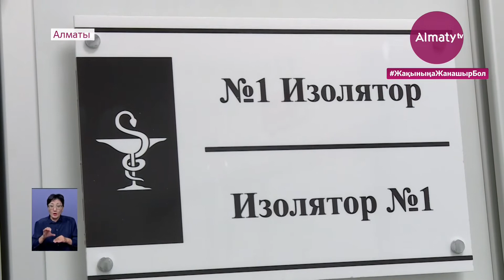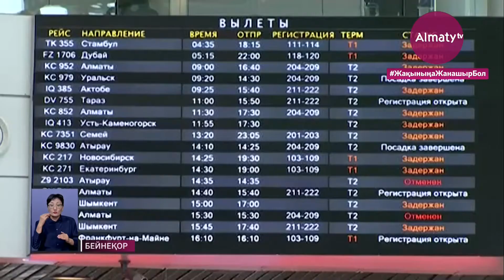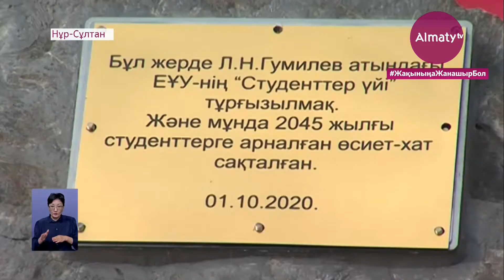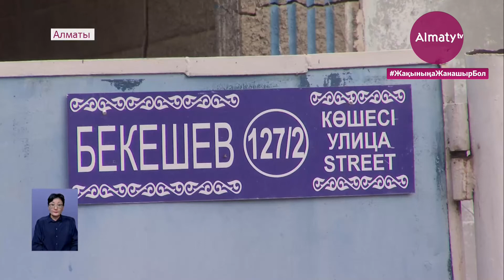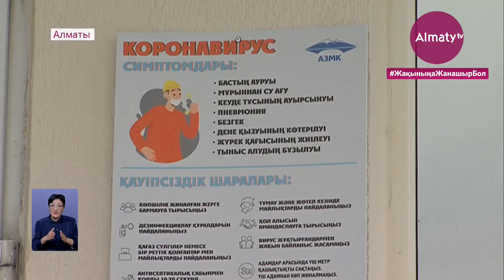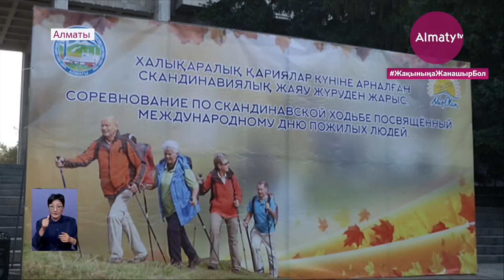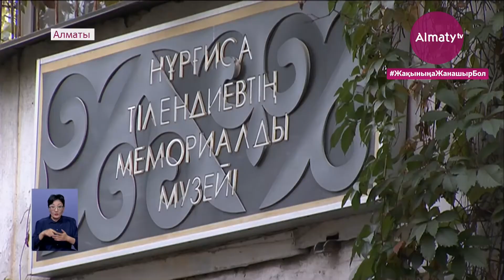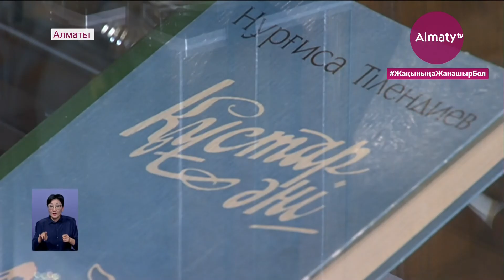1 қазан күні болған маңызды оқиғалар қорытынды жаңалықтарда